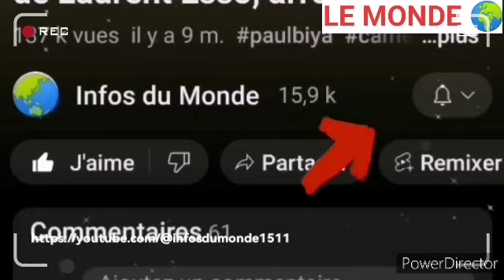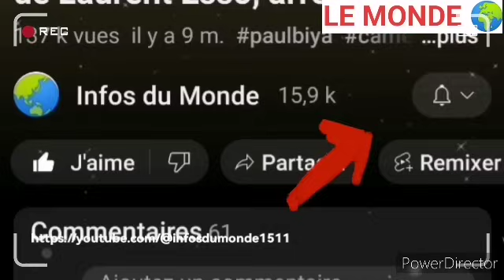T£nsion : la copine d'Hervé bopda brise le silence concernant son arres-tation inopinée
La fille qui avait accompagné Hervé, nous en dit plus sur son rôle.